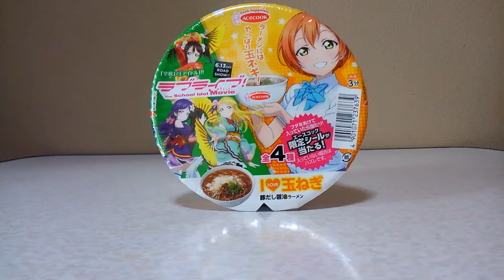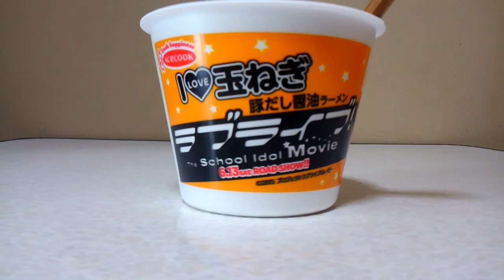[トリプルナイン飯テロ 第4回] エースコック ラブライブ I LOVE 玉ねぎ 豚だし醤油ラーメン 紹介&食す！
どうもです！
今回は、[トリプルナイン飯テロ 第4回]
エースコック ラブライブ
I LOVE 玉ねぎ 豚だし醤油ラーメン 紹介&食す！

このコーナーは不定期で たまに
深夜帯に動画を更新します！

食べ物の紹介動画なので
深夜帯に見れた方は・・
まじで飯テロです！